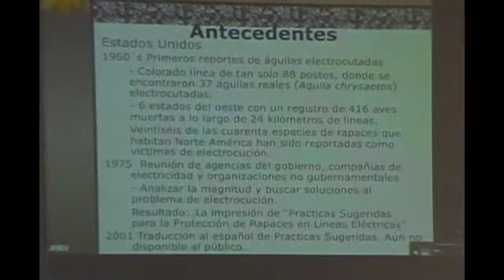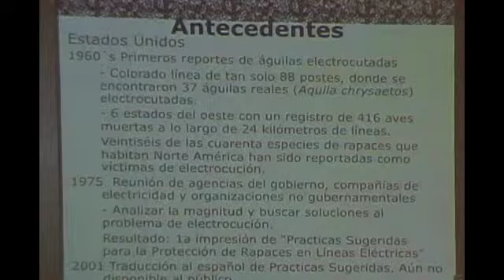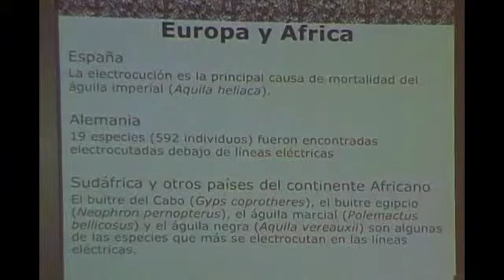Diálogos de ciencia 2011 Electrocución de ave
La Mtra- Patricia Manzano de la Agrupación Dodo A.C. nos platica sobre el tema de electrocucción de aves en México.